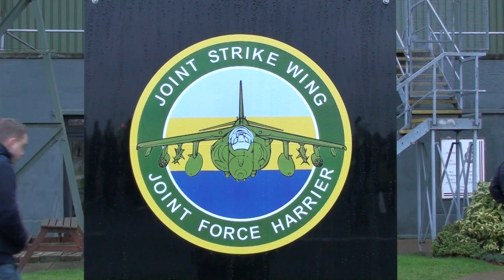The Last Day Of The UK Harrier Jet Force, RAF Cottesmore 2010.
Truly sad occasion, the last day of UK Harrier operations, it sounded amazing when the 16 jets all shutdown their engines at the same moment, the end of a true British icon.